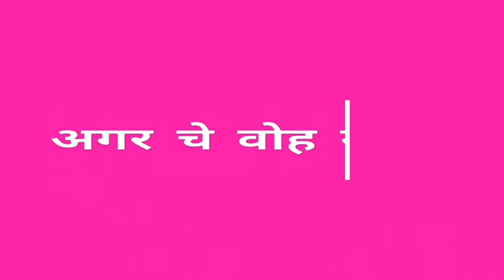Ek Bahut Payri Hadees Hindi Me | Text Animation | No Audio